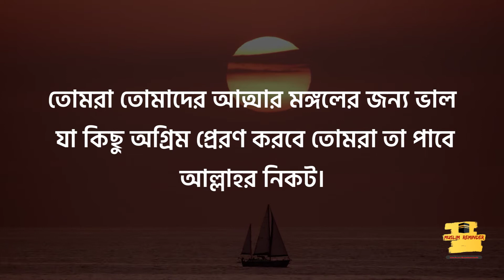Surah Muzzammil | Ayat 20 | Bangla Subtitle | Recitation by Sherif Mostafa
Surah Muzzammil
Ayat 20
Bangla Subtitle
Recitation by Sherif Mostafa